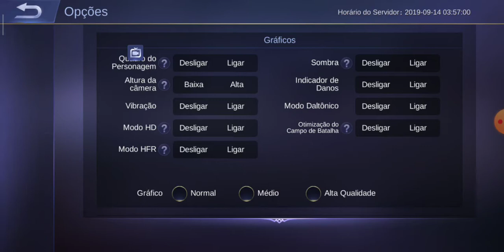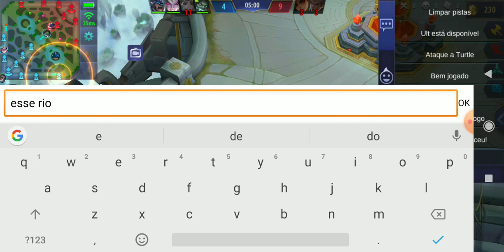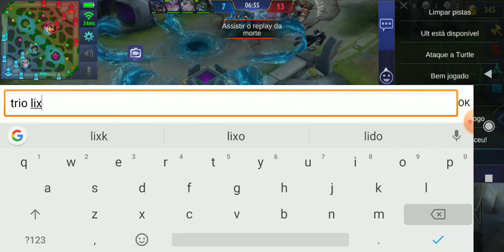MOBILE LEGENDS - Carregando os noobs!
YouTube Lebas